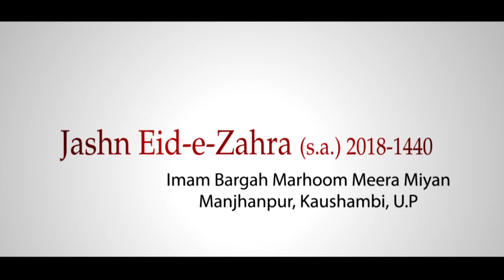Janab Saleem Balrampuri | Jashn Eid-e-Zahra (s.a.) 2018-1440 | Manjhanpur, Kaushambi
JASHN EID-E-ZAHRA (S.A.)
On : 10th RABIUL AWWAL 1440 HIJRI (19th NOVEMBER 2018)
Venue : IMAM BARGAH MARHOOM MEERA MIYA, HAZRAT GANJ, MANJHANPUR, KAUSAMBHI, U.P. INDIA
Organized By : HUSAINI MISSON, MANJHANPUR, KAUSHAMBI, U.P. INDIA

Our Branch Office :
GRAFH AGENCY

Presented By : Mohd. Asghar Kintoori & Karrar Haider Jaan Jarwali
Cameraman : Rahul Singh Chauhan, Mehdi Haider
Camera Asstt. : Mehdi Hasan "Sonu", Shauzab Zaidi, Meesam
Production Manager : Mahtab Husain & Mahmood Rizvi
Video Editor : M. Abuzer Kintoori